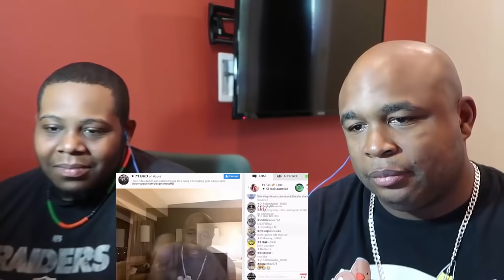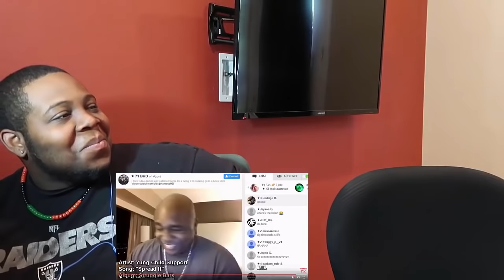BHD - This Guy Made A Rap Song About Me Called SPREAD IT (Reupload)